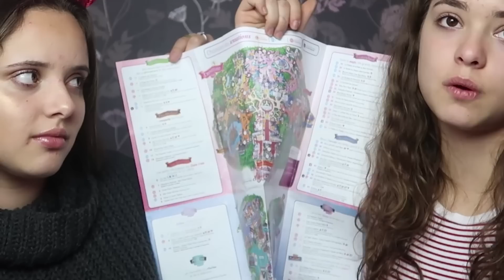Disney haul - stay save ima da se kupi? koliko kostaju karte?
Pratite nas!